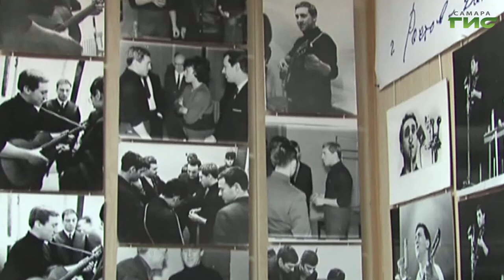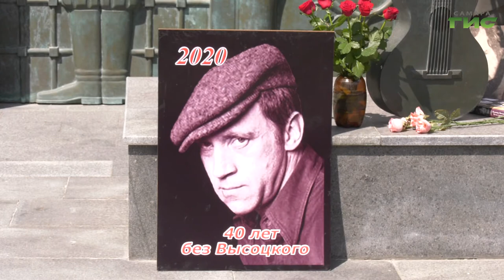Самарцы почтили память Владимира Высоцкого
25 июля исполнилось 40 лет со дня смерти легендарного советского барда, поэта и актера Владимира Высоцкого. Он оставил после себя огромное количество песен и стихов, которые стали культовыми. Поклонники и последователи артиста почтили его память в Самаре. Чем привлекает творчество Владимира Семеновича современников, — узнала Мария Левина.